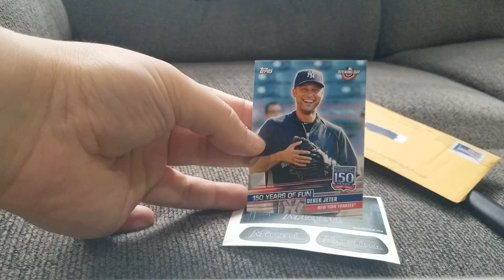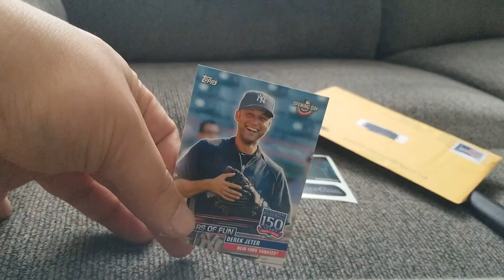Derek Jeter Autograph Opening (11/17/20)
Member of the National Baseball Hall of Fame & Museum, 5 time World Series Champion and 14 time All-Star.

I knew it would be a long shot, but it was worth a try. You never know unless you don't try right?